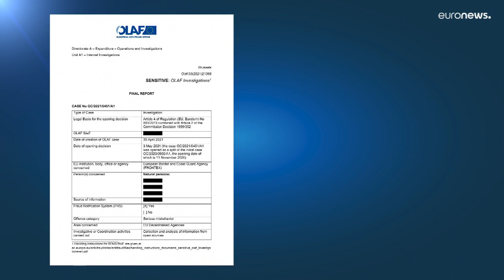Grécia: Frontex encobriu expulsões de migrantes, diz relatório europeu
Denúncias de que a agência europeia de controlo de fronteiras fechou os olhos a reenvios forçados de migrantes da Grécia para a Turquia constam de um relatório do Organismo Europeu de Luta Antifraude, agora divulgado pela imprensa